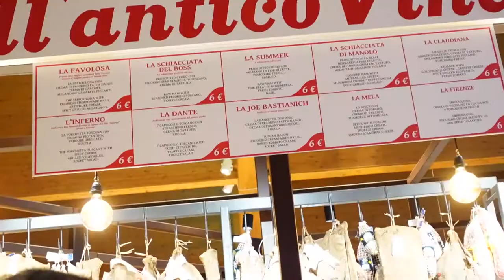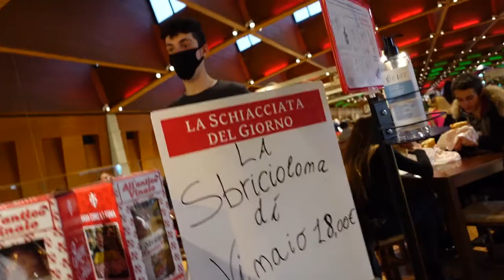ULTIMO GIORNO DI COMPRE PER NATALE E STOP ALL'ANTICO VINAIO FIRENZE AI GIGLI (NUOVA APERTURA)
Alla prossima
Bella wuaglioooo